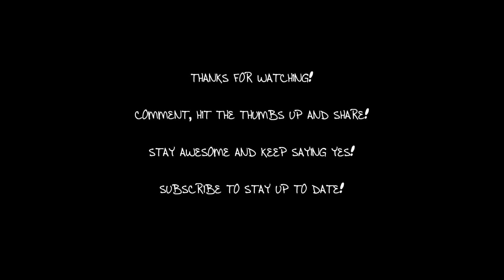SPIDERMAN PHILOSOPHY! 28.01.2013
*INFO BELOW*

Hi guys! Thought I'd go on a bit of a ramble this morning! :D I've been getting influenced by Spiderman by the looks of it :P Also check out Tim Ferriss He's a really awesome guy!

Hope you guys like my hair? Not sure why I brought it up - It just crossed my mind :P

You guys are awesome! Keep it up and I'll see you tomorrow! REMEMBER TO SAY YES! :D

COMMENT, THUMBS UP and SHARE if you can! It'll really help me out! :D